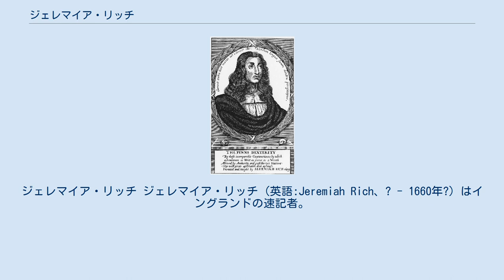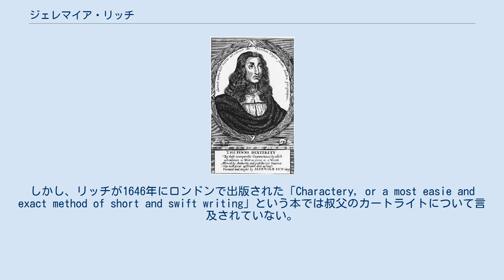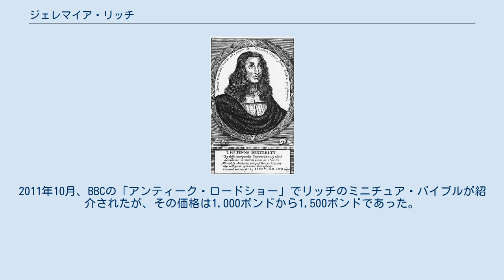ジェレマイア・リッチ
ジェレマイア・リッチ ジェレマイア・リッチ (英語:Jeremiah Rich、? - 1660年?) はイングランドの速記者。
先駆的な速記法を発表した。
 叔父であるウィリアム・カートライトから速記を教わり、その実践者となった。
1646年にはサザークのセント・オリーブ教区で助産師をしているミリス・ウィリアムズと共に住んでおり、1659年にはロンドンのスウィジンズ・レーンに住んでいた。
翌年の1660年ごろに亡くなったとされるが、詳細は不明である。
 最初の著作として、『セモグラフィ（Semography, Short and Swift Writing）』を出版した。
この中で、『これまでに存在した他のすべての方法の中で、最も簡単で、正確で、迅速な方法である。
これは、これまでに存在したすべての方法の中で、最も簡単で正確かつ迅速な方法である...』と述べている。
しかし、この本書の著者であるウィリアム・カートライトが他人のために発明し、作曲したものであり、故人である著者の直系の甥であるイエレミヤ・リッチがロンドンで1642年に発表している。
リッチは、自分がこのシステムの発明者であるとは主張していない。
しかし、リッチが1646年にロンドンで出版された「Charactery, or a most easie and exact method of short and swift writing」という本では叔父のカートライトについて言及されていない。
他にも、1654年に出版された『Semigraphy or Arts Rarity』（ロンドン）、1659年に出版された『The Penns Dexterity』（ロンドン）、1660年以前に出版された『The World's Rarity』（ロンドン）で、自分がこのシステムの唯一の著者であり発明者であると主張している。
カートライトが、リッチの名を冠したシステムの最初の発明者であることは、速記法の歴史家であるフィリップ・ギブスが見落としていたため、見落とされていた。
カートライトが最初の発明者であることが認められるようになったのは、1880年にエドワード・ポックネルがアテナイオン誌に投稿した通信がきっかけである。
リッチの死後に出版されたカートライト・リッチ方式の初版には、次のようなタイトルが付けられていた。
The Pens Dexterity Compleated, or Mr. Riches Short-hand now perfect taught, which is never done by making publicque in print, because it would have hindred his Practice, London, 1669. この著作の第6版は1713年に、第15版は1750年に、第19版は1775年に、第20版は1792年にリーズで出版されている。
リッチの編集者や「改良者」には、ウィリアム・アディ、サミュエル・ボトリー、ナサニエル・ストリンガー、フィリップ・ドドリッジなどがいた。
ジョン・ロックもリッチの速記法を賞賛していたが、この速記法は広く普及した。
1659年には、速記法で書かれた詩篇集が出版され、同年には新約聖書も出版されたが、そこには多くのパトロンの名前が記されていた。
2011年10月、BBCの「アンティーク・ロードショー」でリッチのミニチュア・バイブルが紹介されたが、その価格は1,000ポンドから1,500ポンドであった。